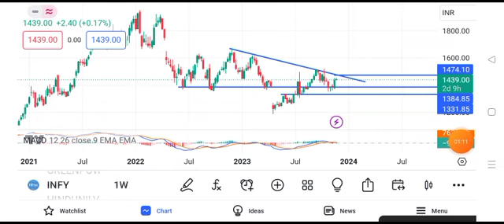Infosys share news today | Infosys share latest news